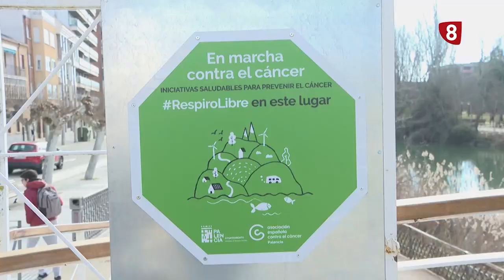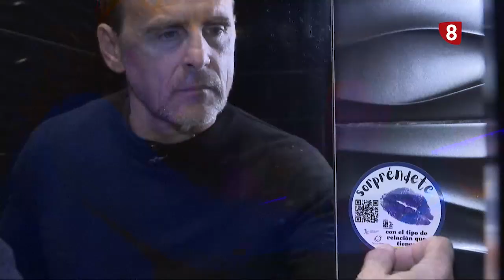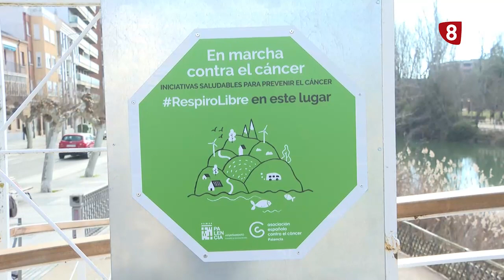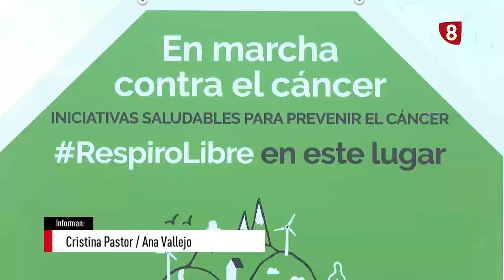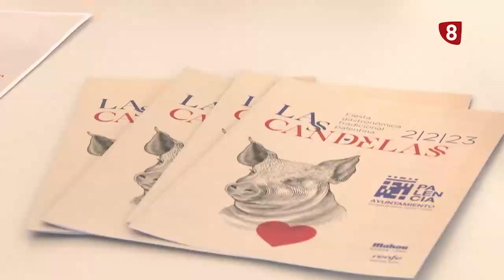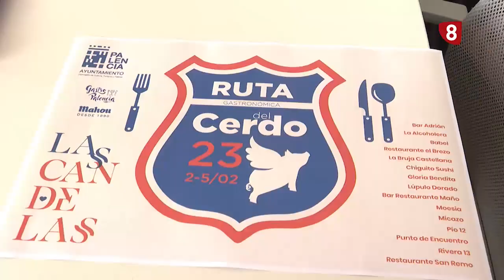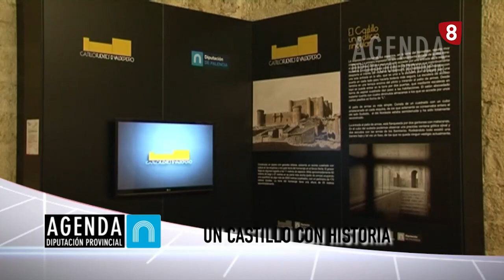Noticias 20:00h (30 enero 2023) La 8 Palencia CyLTV